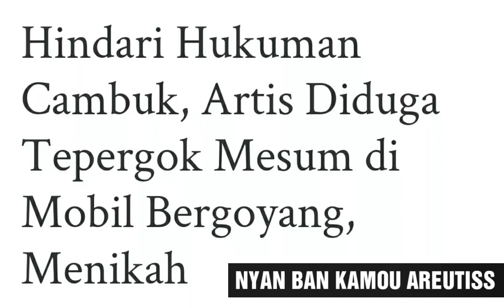MUTIA LIVIANA CARI SOLUSI JITU (HINDARI HUKUM)...MEUHAMBO BARANG ...HUKOM DI PEUAYANG.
INFO DARI MEDIA...NYANBAN KAMOU AREUTISS.
Pascaberedarnya kabar mesum yang menimpa artis Aceh Mutia Liviana dan pasangannya, di Aceh Besar berapa hari terakhir, masyarakat Aceh khususnya pengguna akun media sosial, kembali digegerkan dengan beredarnya foto Mutia Liviana.
Gegernya netizen melihat foto-foto artis Aceh yang sedang diterpa kabar mesum itu tidak lain karena sejumlah foto yang beredar luas di media sosial Instagram dan WhatsApp pada Minggu 26 November 2017, menunjukkan perempuan yang dikenal Bohate Gadoh dalam album lagu Aceh Bergek itu sedang mengenakan gaun pernikahan.
Benarkah Mutia Liviana yang sedah diterpa kabar mesum dengan pasangannya itu kini telah menyelenggarakan pernikahan? Atau foto-foto tersebut hanya foto lama yang diunggah kembali?
Diduga pernikahan itu dilakukan untuk menghindari hukuman cambuk yang akan didapatkannya.

Hukuman bagi mereka yang tertangkap basah melakukan hubungan suami istri tanpa ikatan pernikahan akan mendapat hukuman cambuk di wilayah hukum Nanggroe Aceh Darussalam.